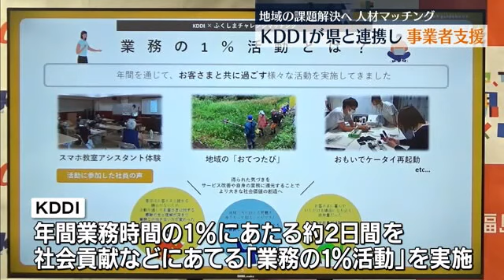KDDIと福島県が地域課題解決に向け人材マッチングプロジェクト (2023年8月5日)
大手通信会社ＫＤＤＩが福島県と連携し、地域の課題などを解決するプロジェクトを始めます。

「ふくしまチャレンジマッチング」はＫＤＤＩの社員が持つ情報通信技術など様々なスキルを、福島県内の地域の課題解決に生かそうという取り組みです。

ＫＤＤＩは年間業務時間の１％にあたる約２日間を、社会貢献活動などにあてる「業務の１％活動」という取り組みをしています。この時間を使い、福島県内の地域課題を解決するプロジェクトチームを作ることになりました。

まずは福島県内の「三大ブランド鶏の認知度向上プロジェクト」など２つのプロジェクトに取り組みます。

福島県はＫＤＤＩの社員と、派遣を希望する事業者を仲介し、地域活性化につなげていきたいとしています。